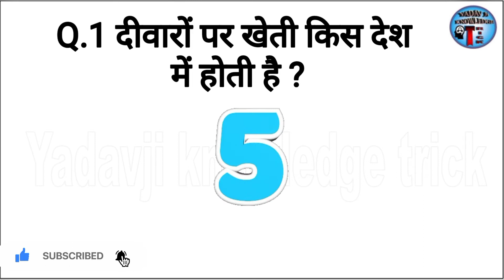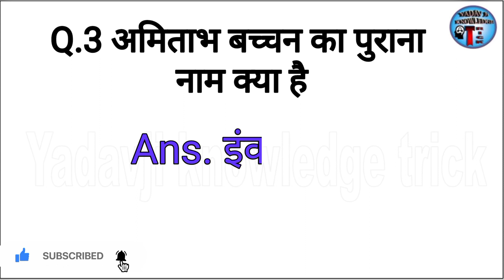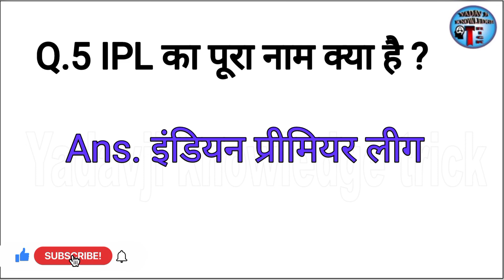MOST IMPORTANT GK QUESTIONS | GENERAL KNOWLEDGE QUESTIONS AND ANSWERS | GK SHORT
yadavjiknowledgetrick हैल्लो फ्रेंड्स आज हम इस वीडियो में बात करेंगे Gk ( General Knowledge ) के कुछ महत्वपूर्ण प्रश्न के बारे में जिसका उत्तर अभी तक बहुत कम लोगो ने दे पाया है और आज फिर आपको कुछ ऐसे ही प्रश्न देखने को मिलेंगे फ्रेंड्स वीडियो को स्किप ना करे क्योंकि इस वीडियो में आपको जो प्रश्न देखने को मिलेंगे जो शायद अपने पहले कभी नहीं पढ़े होंगे तो चलिए शुरू करते है लेकिन अगर आप हमारे चैनल पर नए है तो जल्दी से चैनल को सब्सक्राइब कर ले और वीडियो को अपना प्यार दे और शेयर करना न भूले तो चलिए शुरू करते है आज का टॉपिक.

दीवारों पर खेती किस देश में होती है
उत्तर प्रदेश का राजकीय चिन्ह क्या है
अमिताभ बच्चन का पुराना नाम क्या है
सबसे ज्यादा जमीन किस देश के पास है
IPL का पूरा नाम क्या है
diwar par kheti kis desh me hoti hai
uttar pradesh ka rajkiya chinh
uttar pradesh ka rajkiya chinh kya hai
uttar pradesh ka rajkiya chinh kaun sa hai
amitabh bachchan ka purana naam kya hai
ipl ka pura naam
ipl ka pura naam kya hai
ipl ki full form kya hai
ipl ka full form
ipl ka full form hindi
ips interview questions and answers in hindi
ips interview questions in hindi
ips interview questions shorts
ias interview short video
ias interview short
ias interview shots
ias interview short video in hindi
ips interview short video
ips interview shorts
gk questions and answers
gk question
gkd
gk today current affairs
gk afroz
interview
interview questions and answers
intermittent fasting
gki
gktoday
gk subhash charan
gk quiz
gyan short gyan hindi
gk short video in hindi
gk short notes in hindi
gk short question answer in hindi
short gk question in hindi
hindi gk
hindi gk grammar
hindi gk knowledge
hindi gk knowledge
hindi gk knowledge
hindi gk class 1
hindi gk class
gk short hindi
hindi gk short video
gk quiz short video
gk quiz show
gk quiz in hindi short
gk hindi short
gk hindi channel
gk hindi ka
gk hindi study with ram
gk hindi video
dk tech hindi video
gk hindi mein video
gk question in hindi video
short video general knowledge
general knowledge short video
general knowledge shorts
general knowledge shorts in hindi
general knowledge hindi video
general knowledge hindi 2022
general knowledge hindi prashn
gk tricks hindi video
gk short tricks in hindi
gk short hindi
gk short video
gk short
gk ke short question
gk ke short video
gk ke short
gk short question answer
gk short questions in hindi
gk question short video
gk question short trick
gk question short mein
ssc short question
rrb ntpc shorts
rrb ntpc short video
rrb ntpc shortlist
rrb protest short video
rrb ntpc protest short video
rrb group d shorts
gk rrb group d 2022
rrb group d gk gs in hindi
rrb group d gk topics
ssc short video

You can also follow me from here